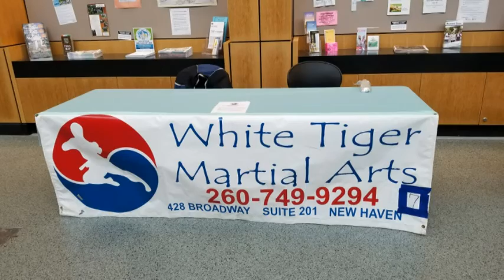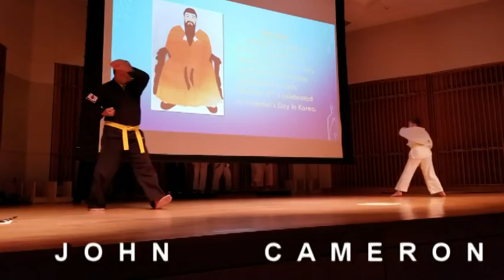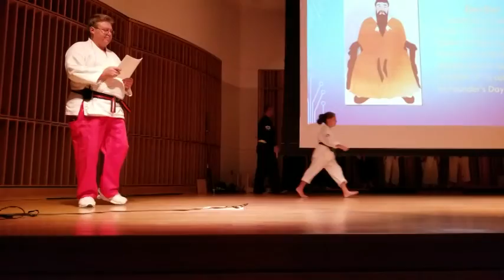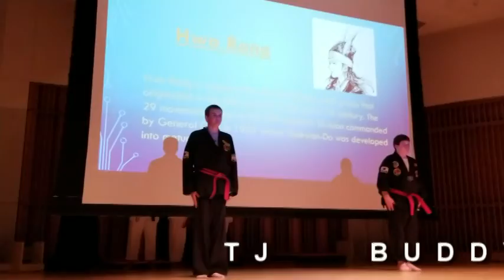KF22018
Fort Wayne Korean Festival 2018
White Tiger Martial Arts Demo